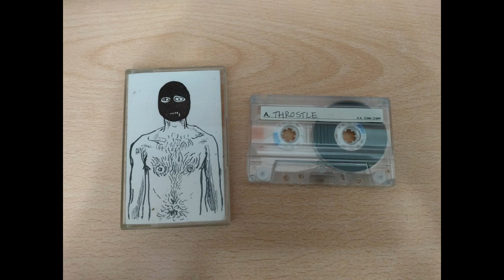Throstle / Frank Peck – Dirty Phone-Calls From Twin Towns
Throstle Side

00:00 Burnt Juice
02:08 Punched Continuosly
05:51 Love & Surveilance
08:52 "Goods"
10:12 We Like Talking Heads Early Stuff
12:30 Under The Sheltering Sky
14:38 Awful Shit
16:07 Mammal's Knees (Dripping With Their Seeds)
21:38 It Feels Mighty Great
34:16 Serious Guitar
34:27 Slither Twat
38:45 Penis Substitute In Snapshot
42:42 Barley Cup Instrumental (Part)

Frank Peck Side
45:07 Dreams
46:29 Bare Window
48:57 Poison Me
50:36 Light Years Away
53:28 Westfield
55:25 Clear My Head
57:28 I Keep Losing
59:25 Swamp Sister
01:01:52 Burning
01:04:29 Medicine
01:06:17 Govinda
01:08:24 Broken View
01:11:00 Stupid Things
01:14:26 Chemical Balance
01:17:44 Egypt
01:20:00 Needle
01:21:32 Desolation Hill

Released on Kaw Tapes, Year Unknown

Split release between Throstle and Frank Peck: Throstle side in named "Broadmor Orchestra" and Frank Peck's "Desolation Hill"
The first band has no info whatsoever on the internet, while Frank Peck is on the many project by Kaw Tapes founder Mark Ritchie and can be considered the first release under this project name